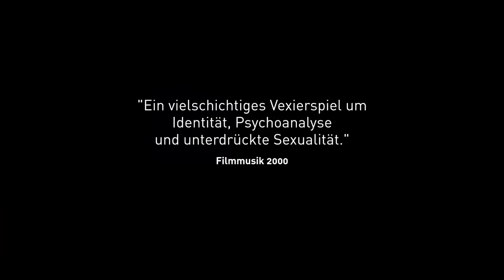NACHTHELLE Trailer Deutsch - Drama von Florian Gottschick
NACHTHELLE Trailer Deutsch HD (2015) Drama von Florian Gottschick
Kinostart: 4. Juni 2015
Filmlänge: 87 Minuten
Regie: Florian Gottschick

Die befreundeten Pärchen Anna und Stefan sowie Bernd und Marc verabreden sich, um gemeinsam ein nostalgisches Wochenende in dem Dorf zu verbringen, in dem sie alle aufgewachsen sind. Mittlerweile kommt der Ort jedoch einer Geisterstadt gleich. Der um sich greifende Kohleabbau hat das Grün in der Region merklich dezimiert und einen Großteil der Bewohner vertrieben. Doch hindert dies die vier Freunde nicht daran, in Erinnerungen zu schwelgen und die gesellige Zeit zu genießen. Aber gerade für Anna sind längst nicht alle Gedanken an die Vergangenheit mit positiven Gefühlen verbunden. Mehr und mehr wird sie von einer alten Schuld heimgesucht, die ihr nicht nur finstere Albträume beschert, sondern die Beziehungen der Freunde untereinander gefährdet und Annas geordnetes Leben aus der Bahn zu werfen droht...

Wir haben NEUE Social Media-Accounts!